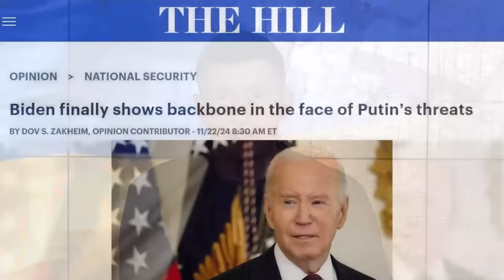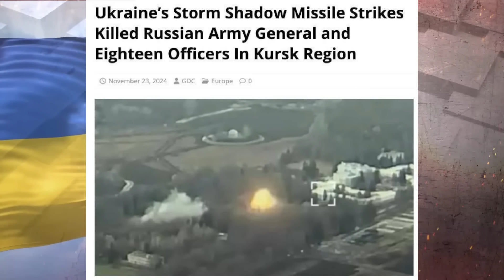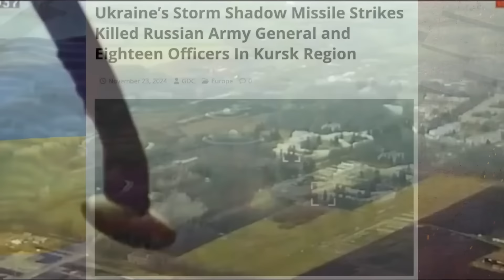⚡️ATACMS вгатили по Росії! Величезні РУЙНУВАННЯ/ Армія РФ готує ОТОЧЕННЯ для ЗСУ/ Карта БОЙОВИХ ДІЙ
Ведучий  Ігор Гаврищак проаналізував карту бойових дій станом на 24 листопада. У ніч на 24 листопада підрозділи українських військ влучили в радіолокаційну станцію зенітного ракетного комплексу "С-400" у Курській області. Ситуація на фронті залишається складною. Противник завдяки перевазі в живій силі та техніці постійно атакує українські позиції. Сили оборони стійко стримують натиск окупантів. За минулу добу сталося 227 бойових зіткнень. Найбільше ворог атакував у районі Курахового і Покровська, передає 24 Канал із посиланням на Генштаб. У цьому відео можливе використання реальних кадрів війни Росії проти України. Відео не має на меті когось шокувати чи налякати і є винятково документально-інформаційним. Мета контенту – документування подій війни розпочатої Росією задля окупації України. Детальний огляд карти бойових дій станом на 21 липня – дивіться у відео.